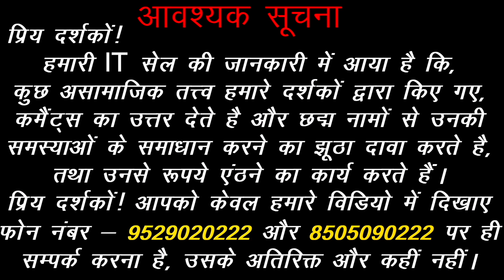Grah Pravesh kab kare | How to enter in new house | astrotips | Sadhna Siddhi | 23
1. Sunday Comments Box.
2. Astro Tips #23.
3. Astrology Question and answer free.
4. Astrology Q & A.
5. Aapke sawal Mere Jawab.
6. Aapke Sawalon ka Jawab.
7. Question Aapke Jawab hamare.
8. Grah Pravesh kab kare.
9. How to enter in New house.

Acharya Chandrakant Ji Provides the answers of questions which are asked in comments.